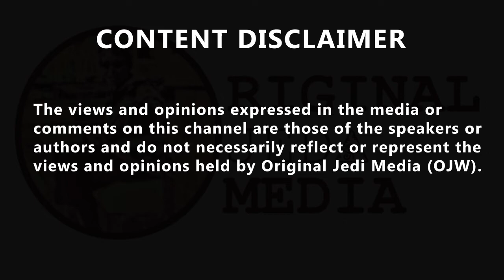James O'Brien caller shares anecdote of James Brokenshire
James O'Brien caller shares anecdote of James Brokenshire. Pat told James O'Brien she was "very appreciative" of the work that James Brokenshire did for her family. She explained that the Home Office initially refused her two brothers entry into the country from Jamaica for her mother's funeral. The caller told James O'Brien she contacted the late Conservative MP to ask for help and he almost immediately sorted the issue, with her two brothers arriving just in time for the funeral. The caller went on to note that Mr Brokenshire helped out a second time with a similar issue, helping to get another relative to the UK from Jamaica.